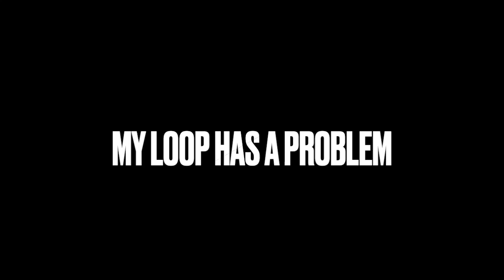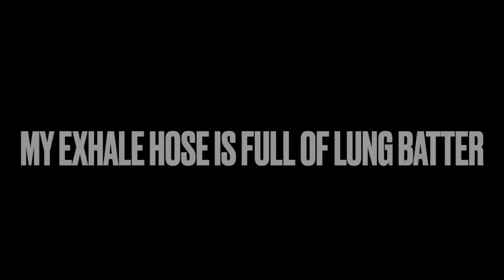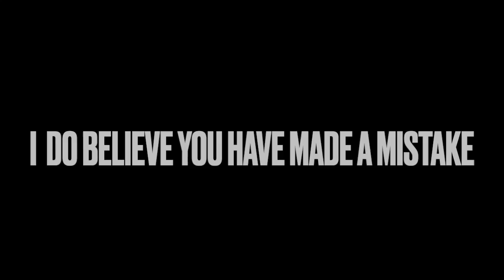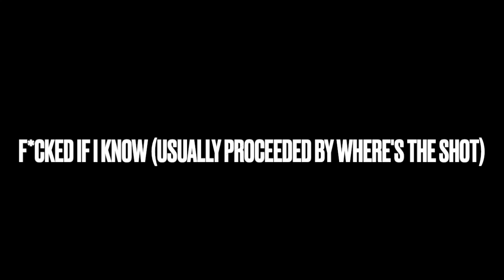Hand signals CCR divering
In this video I show some common hand signals for CCR divering.  There are also, for your viewing pleasure, some less common signals and some that are a 'bit' tongue in cheek.  If you can't decide which are sensible and which are not ...  do not hold me responsbile if no one can understand your fabulousness underwater.